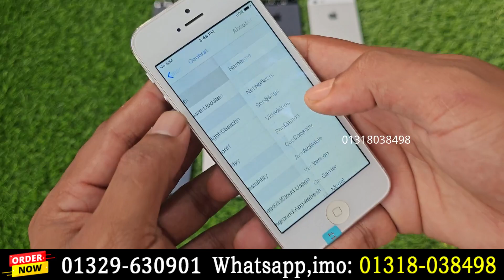iPhone 5 Mobile review 🔥মাত্র ৭৫০০ টাকায়🔥 2024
iPhone 5 Mobile review 🔥 2024
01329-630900 Towfik islam- Managing Director
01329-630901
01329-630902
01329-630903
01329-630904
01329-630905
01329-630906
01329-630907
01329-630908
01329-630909